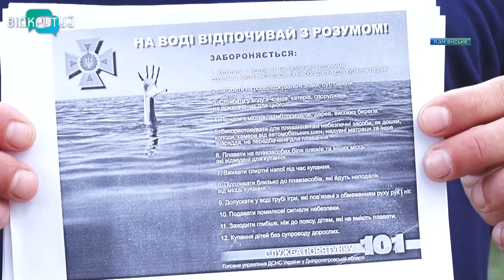Надзвичайники Кам`янського нагадали відпочивальникам правила безпечної поведінки на воді та в лісі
Попереджений – значить, озброєний. У Кам’янському рятувальники проводять профілактичну роботу та нагадують відпочивальникам про безпеку на воді та в лісі. Серед основних правил – купатися на офіційних водоймах, далеко від берега не запливати, зайвого не випивати, багаття розводити невелике і після відпочинку ретельно тушити. А в пожежонебезпечний період – жодного вогнища.